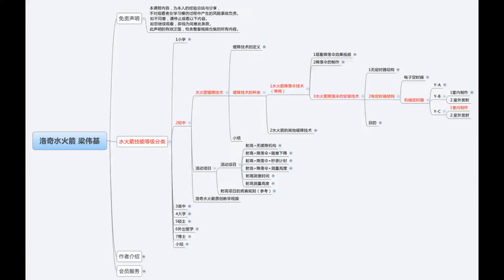Water Rocket Full Tutorial 060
This will be the complete water rocket tutorial so far.
The full set of Water Rocket tutorials totals 1,800 minutes.
This video is just one of the content.

I spent 10 years researching the world's water rocket technology.
Thanks to everyone's sharing of technology, I can learn and grow.

I am from China, and the tutorial is taught in Chinese.
My English is not good and I cannot use English to teach.

If your friend understands Chinese, translate in their language and cooperate with the operation guidance in the video, you will quickly become an advanced technician.

If you don't understand Chinese, I suggest you turn off the video volume, listen to your favorite music, and watch my operation carefully.

Although there is no way to communicate in language and writing, I hope that the research results will help friends all over the world. I wish everyone a happy life.

If you see this video, you can choose to save it and download it. I cannot guarantee that this video will survive on the Internet for a long time.
I authorize everyone to broadcast the teaching for free.

Address: Hongmei Town, Dongguan City, Guangdong Province, China
Name: Liang Weiji
Born: 1984